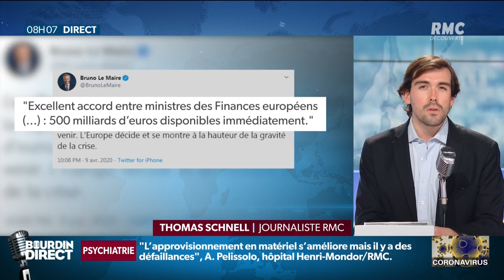L'Union Européenne a trouvé un compromis pour aider ses membres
Un accord qui inclut "500 milliards d'euros disponibles immédiatement" et "un fonds de relance à venir"